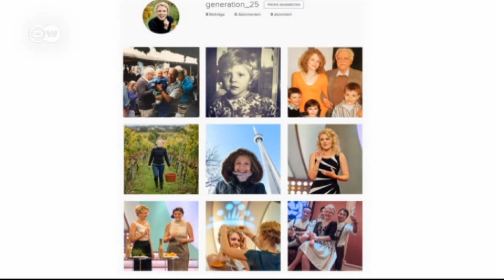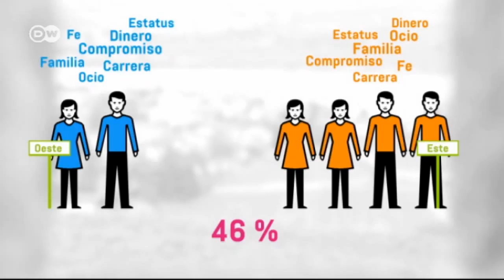De paseo con la reina del vino alemán | Euromaxx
Janina Huhn, de Bad Dürkheim, en Renania Palatinado, es la reina del vino alemán 2015.